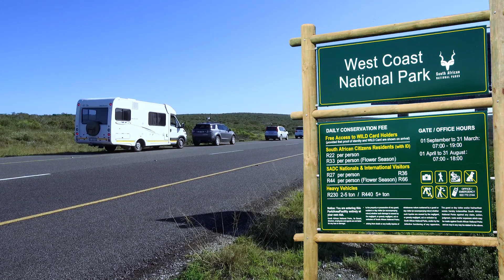SELF-DRIVE TRIP-KALEIDOSCOPE OF FLOWERS-WEST COAST NATIONAL PARK DURING STAGE 2 OF LOCK DOWN 2020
People from all over South Africa are flocking to the West Coast National Park, just an hour's drive from Cape Town for the annual wildflower season, August and September.  After a very good rainfall season, Postberg are blooming with its big diversity of flowers. It creates a kaleidoscope of colors, a spectacle not to be missed.
Don’t forget your camera.